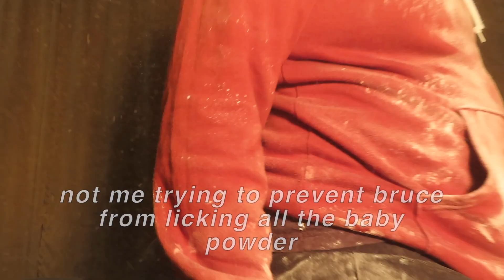VLOGMAS DAY 12: truth or smack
Turn on your post notifications so you get notified everytime I post.